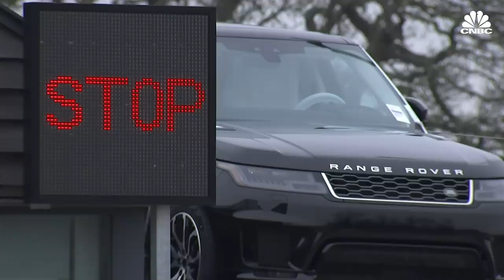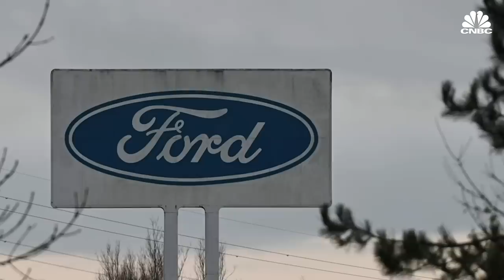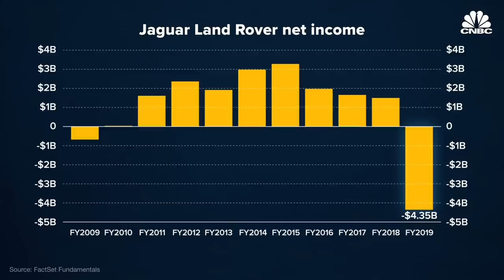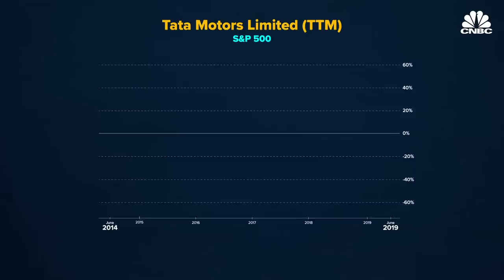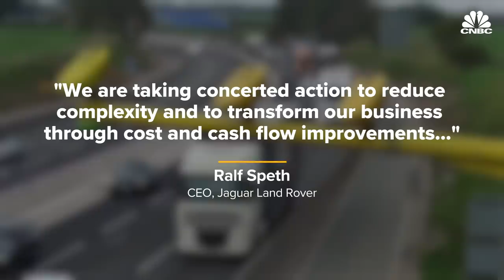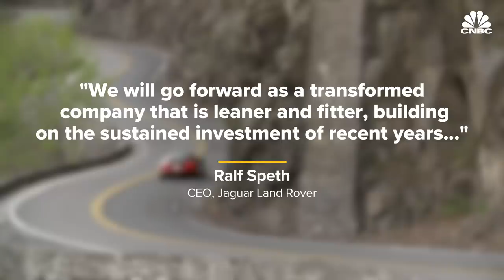Why Jaguar And Land Rover Face Uncertain Futures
Jaguar and Land Rover are two iconic automotive brands with rich heritages. They also have rocky histories of being passed between owners, with BMW owning Land Rover and Ford owning Jaguar in the 1980s. On the verge of bankruptcy, Tata Motors bought the two British sister brands in 2008 and turned them into money makers. Unfortunately, things are getting gloomy for Jaguar and Land Rover once again.

This was a risky move for Tata, which bought two luxury brands with reputations for unreliability on the cusp of the financial crisis. In the following years, Tata was able to turn the brands into moneymakers with models like the Land Rover Discovery, Land Rover Defender, and Jaguar XF.

Just as Jaguar and Land Rover found their footing they're again in trouble due to a drastically shrinking market in China and trouble in Europe. In turn, Tata Motor's credit rating has also taken a hit. Will Tata be able to turn around Jaguar and Land Rover or will it cut its losses?